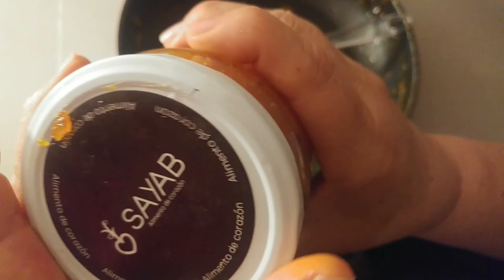Mermelada de Naranjitas Ácidas.